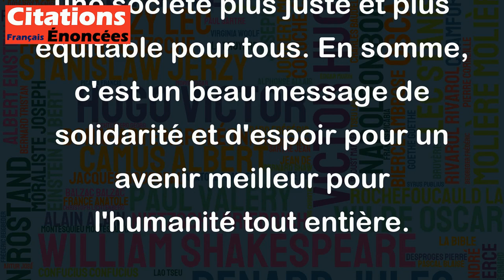Qu'il y ait du travail, du pain, de l'eau et du sel pour tous. - Nelson Mandela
Cette citation de Nelson Mandela exprime une aspiration universelle à un monde où les nécessités fondamentales telles que le travail, la nourriture, l'eau et les ressources de base pour la vie sont accessibles à tous, sans distinction de race, de classe ou de nationalité. C'est un appel à l'égalité, à la justice sociale et à la dignité humaine, des valeurs essentielles pour atteindre une société plus juste et plus équitable pour tous. En somme, c'est un beau message de solidarité et d'espoir pour un avenir meilleur pour l'humanité tout entière.